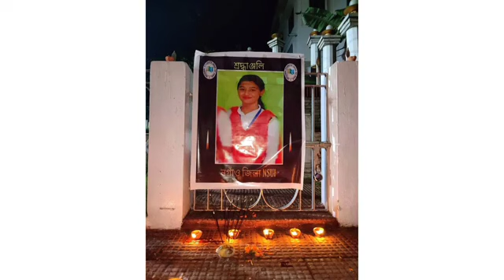Assam Breaking News/ May Nandita Saikiya gets justice/ Let's pray for h..😭🙏...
Assam Breaking News/ may nandita Saikiya gets justice/ Let's pray for her soul/ RIP Nandita/ Dhemaji News.. # Nandita Saikiya#Assam breaking news. # Rintu Sharma# moridhalcollege Dhemaji. # rip Nandita# rintusharma case. # Dhemaji attackgirlonomore # letspray#justice. Disclaimer Video is for education purpose only copy right Disclaimer under section 107 other copy right Act 1976, allowance is mode for "Fair use" for purposes such as criticism, comments, News, reporting, teaching, scholarship and research. fair use is a use permitted by copyright statute that might otherwise be infringing, non-profit, education or personal use tips the balance in favour of fair use. # you tube channel Rigi Regang #.